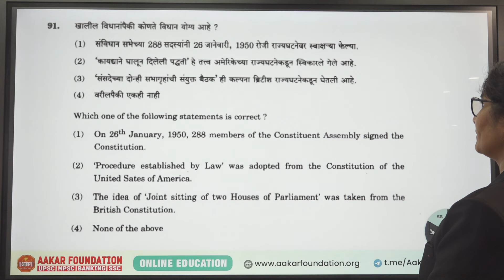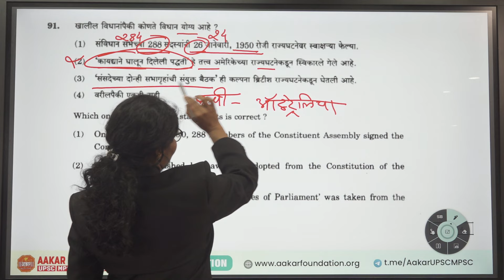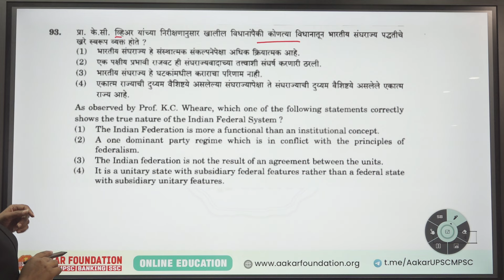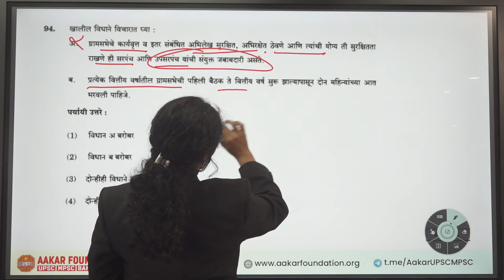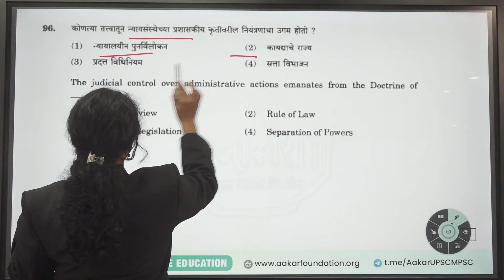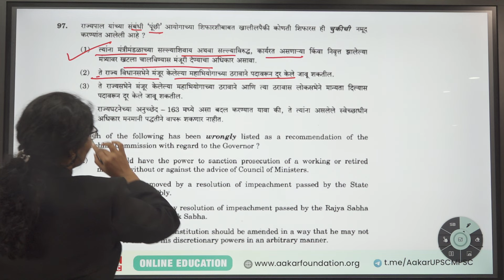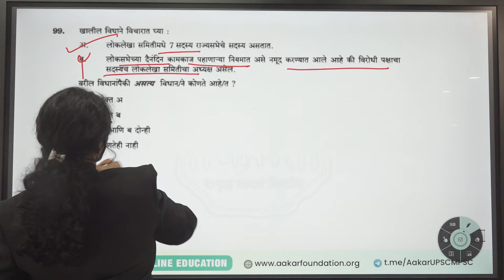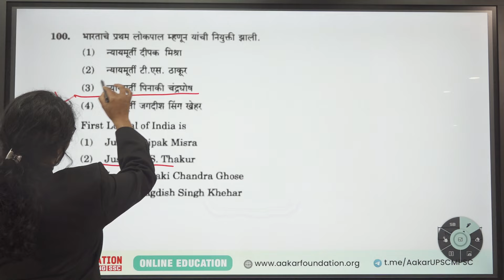MPSC COMBINE PYQ ANALYSIS | POLITY | संयुक्त पूर्व परीक्षा 2020 | जयश्री मोहिते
🆓 पहिली टेस्ट Aakar Foundation App वर सर्वांसाठी मोफत !
💠 पूर्व परीक्षा 2024 टेस्ट सिरीज (7 जानेवारी 2024 पासून)

212, Above UNION Bank, Opp. Keshav Dwar, Near Reshimbag Ground, Nagpur.